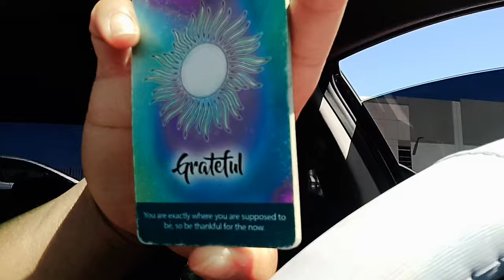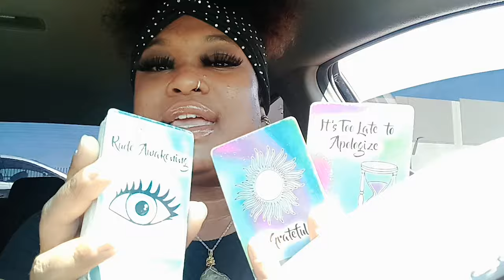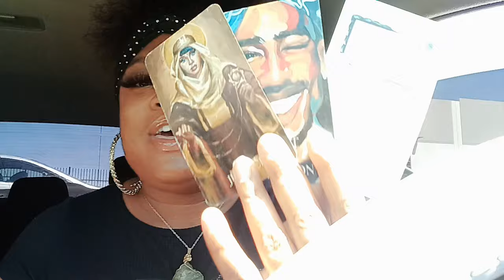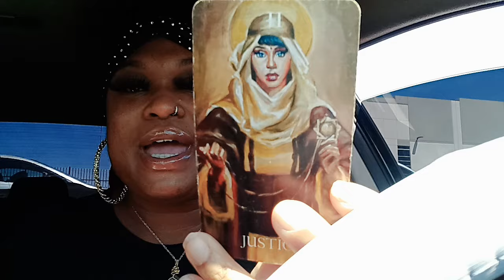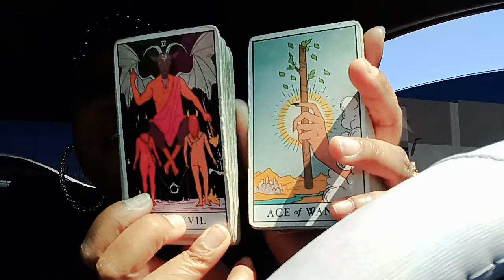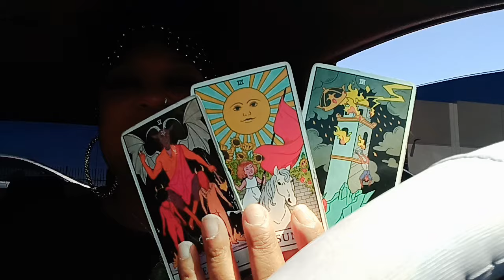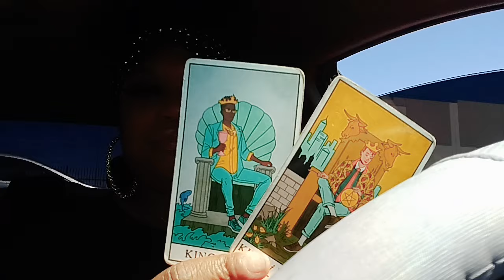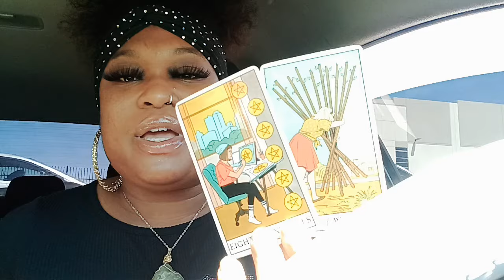CAPRICORN ♑️ - Get Ready To Be Speechless 🙊 This New Lover 😍 May Definitely Finally Be The One 🐐✨️😁